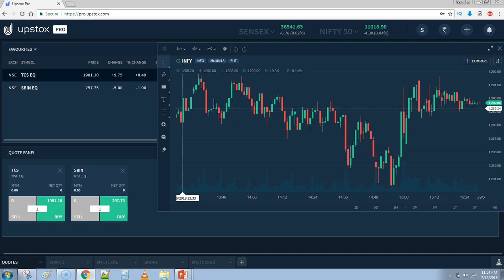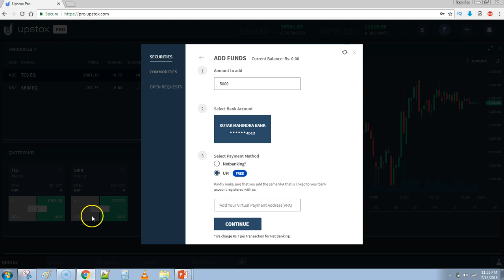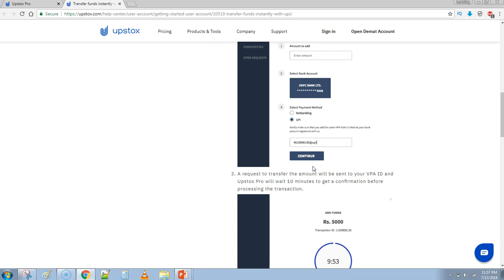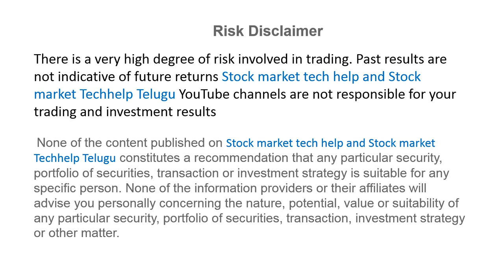Upstox :UPI Payment ద్వారా Funds ను యాడ్ చేయడం ఎలా Free of cost